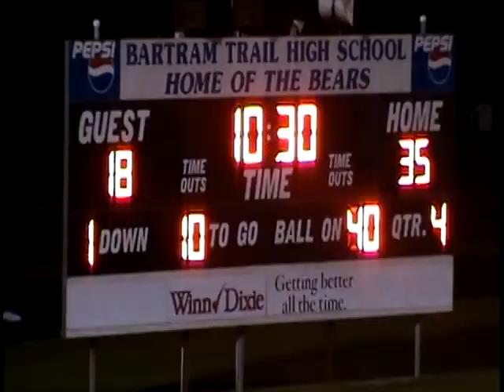Creekside High School Kevin Payment '10 Highlight Video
STATS: 1525 Pass Yards, 15 Pass TD - 6 Int, 6 Rush TD